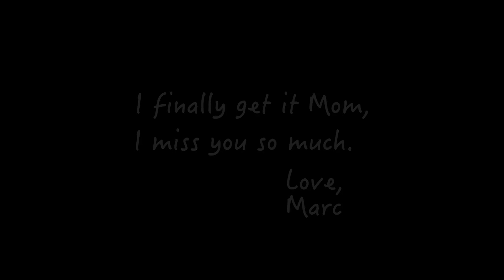The Depth of a Mother's Love | Mother's Day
Join us for an online message from Mount of Olives Church**.
Pastor John Steward is giving the message, "The Depth of a Mother's Love."

**Please Note: We've made a change to our online service. The online service will now be an experience created intentionally for online viewing. We will no longer livestream the 9:45am service. The sermon in the online services will now be one week behind the on-campus services. For example, "The Great Experience" Message Series began on February 5 on campus and began on February 12 online. **